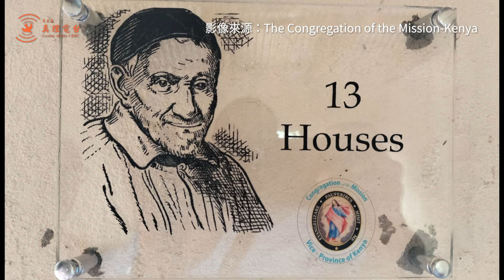教宗：窮人的祈禱能直達天主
今年世界窮人日教宗方濟各參閱德訓篇將主題定為「窮人的祈禱能直達天主」，表明上主必迅速為窮人伸冤。教宗將於11月17日主日在聖伯多祿大殿主持彌撒，並隨後與1300多名窮人共進午餐。日前在菲律賓舉行真理杯的亞洲真理電台，也帶者與會者一同回應教宗的邀請，來到帕賽市的墓園做愛德善工。